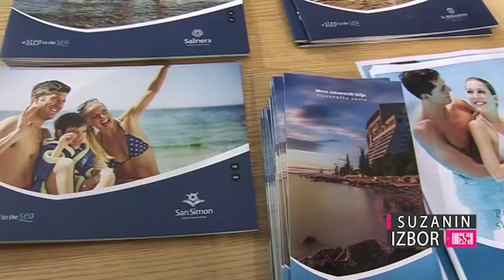Suzanin izbor S01E15 - Slovenija na Sajmu Turizma u Beogradu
Slovenija je ove godine bila zemlja partner Međunarodnog sajma turizma u Beogradu. "I Feel Slovenia"!